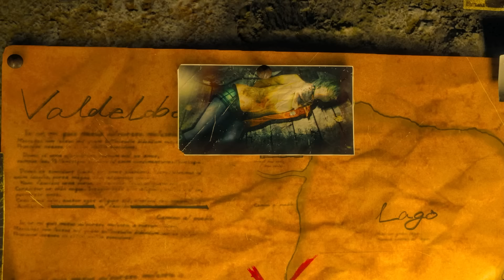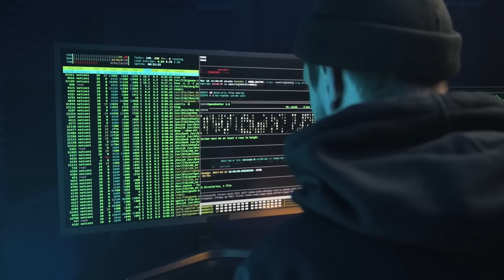I've MODDED Resident Evil 4 and It's CURSED Part 1 | Resident Evil 4 Remake Mods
Enemies with GIANT Weapons, CURSED Facial Expressions. I got ya with these RE4 mods

thanks to fluffyquack for their mod manager

Resident Evil 4 Remake releases March 24 2023
Premise. Six years after the events of Resident Evil 2, United States Strategic Command Special Agent Leon S. Kennedy is sent on a mission to rescue Ashley Graham, daughter of the President of the United States, from a Spanish village controlled by the violent cult of Los Illuminados.

i've modded resident evil 4 and its cursed
i've modded resident evil 4 remake and it went wrong

Resident Evil 4 Remake mods are already HERE!
resident evil 4 remake mods
cutscenes 60fps